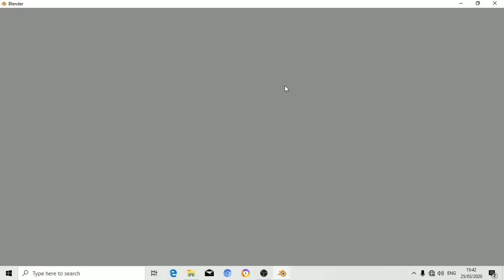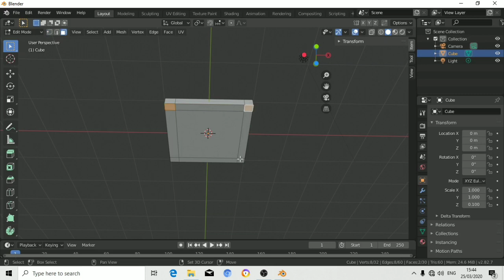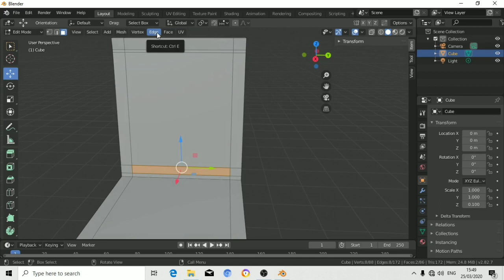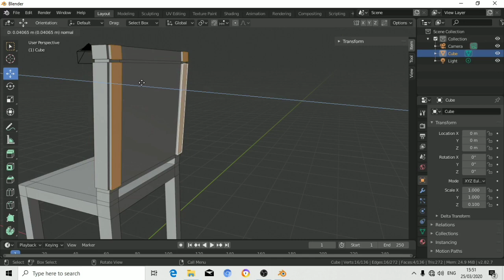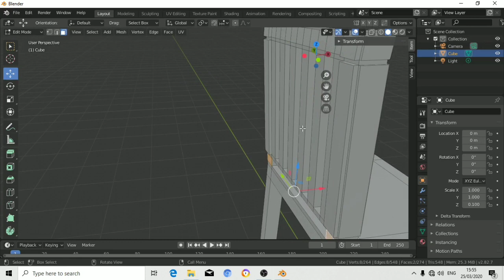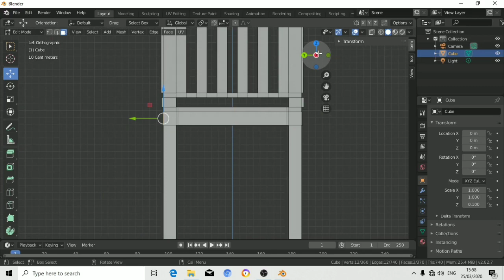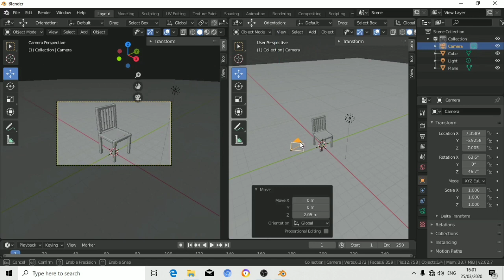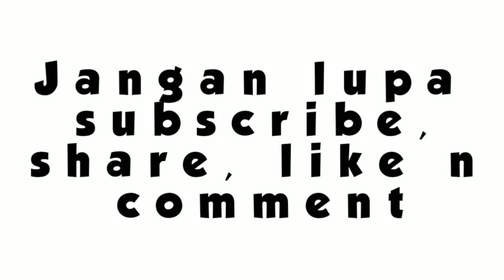Cara Membuat Kursi Dengan Software Blender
Software Blender merupakan software animasi 3d. pada video ini saya membuat sebuah kursi 3d dengan menggunakan software blender. caranya cukup mudah. teman-teman bisa melihat tutorial lengkap pembuatan kursi 3d ini dan bisa langsung mempraktekannya. teman-teman bisa membuat atau merubah tampilan kursi sesuai yang diinginkan.
untuk teman-teman yang ingin belajar membuat kursi iini saya sertakan file yang saya buat pada link download dibawah. silahkan teman-teman download.
Silahkan teman-teman tonton tips membuat kursi 3d animasi dengan software blender dari awal sampai akhir supaya tidak gagal faham.
 Silahkan download
2021!!! Website Penghasil Dollar Yang 100% Membayar !!! (No Hoax) dapat uang dari internet.html